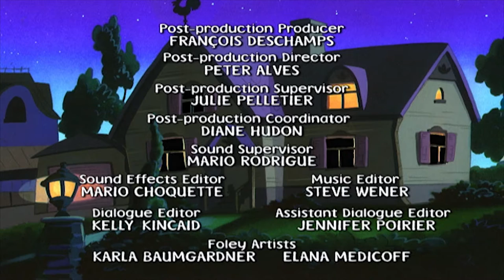Mona the Vampire 232 - Witch Watch//The Hexed Mansion of Agatha Misty | Videos For Kids | S2E32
Mona the Vampire 232 - Witch Watch//The Hexed Mansion of Agatha Misty | Cartoons for Kids | S2E31

Two elderly sisters move into an old mansion in town and befriend Mona's parents. Mona figures out that the sisters are really witches who recently escaped from a crypt in the cemetery.//Charley gets trapped inside the mansion of a famous mystery writer who lives alone with her creepy butler.